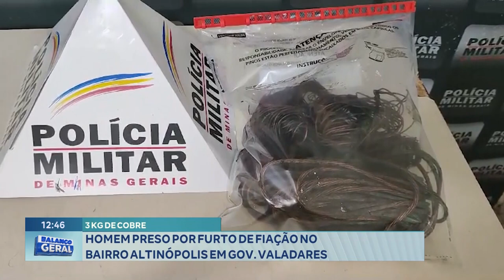3 Kg de Cobre: Homem Preso por Furto de Fiação no Bairro Altinópolis em Gov. Valadares.